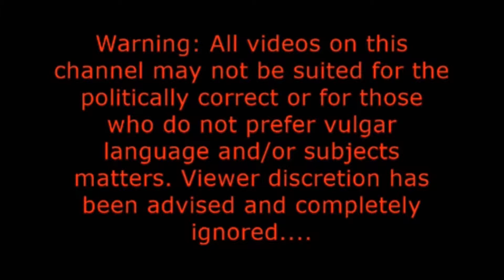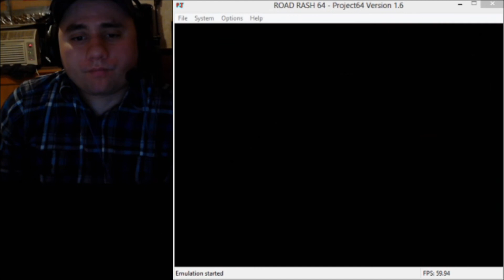Let's Play Road Rash 64 [#23] - Ask Me If I'm a Tree.... ASK ME!!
This episode features relevant titles, great accuracy with weapons, and STILL winning races. I wish I had that kind of luck when I was playing the lottery :P.